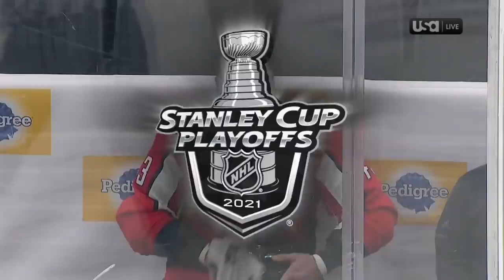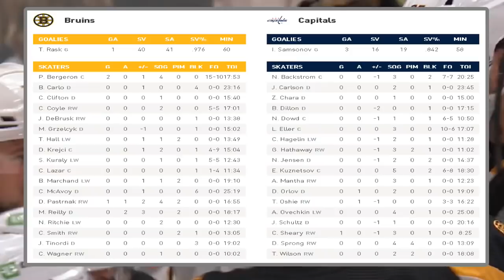Вашингтон — Бостон, Игра 5, Плей-офф, 1/8, 24 мая 2021, Обзор матча...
НХЛ, 24 мая 2021, Кубок Стэнли. 1-й раунд,
Capital One Arena
Главные судьи Крис Ли, Жан Эбер
Лайнсмены Мэтт МакПерсон, Andrew Smith
Вашингтон-
40 Шири (Орлов, Оши)
Бостон-
22 Пастрняк (Райлли)
34 Бержерон (Пастрняк, Райлли)
52 Бержерон